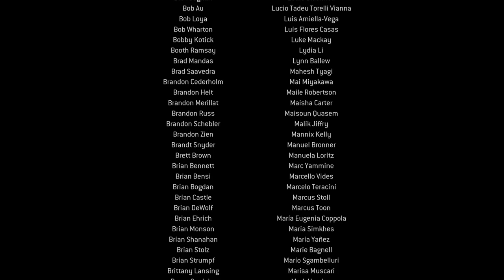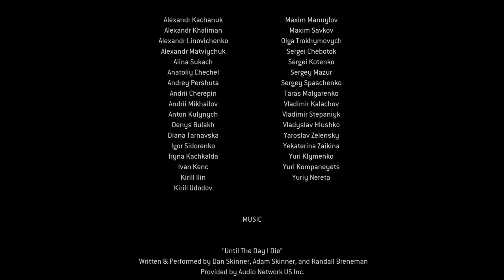Modern Warfare 2 Remastered: Campaign FINAL PART